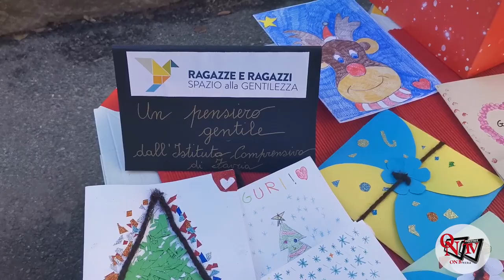FAVRIA – Riuscito l'appuntamento con il Natale